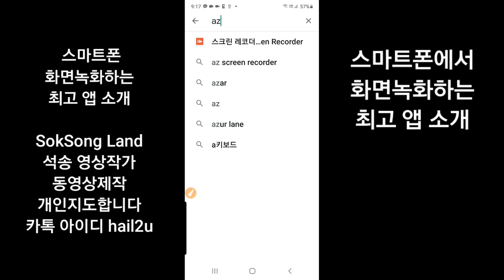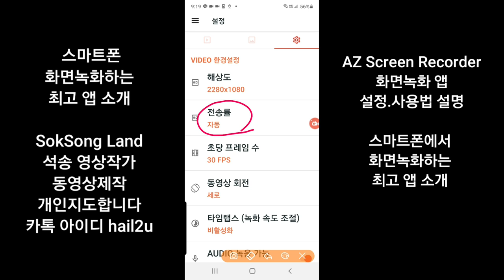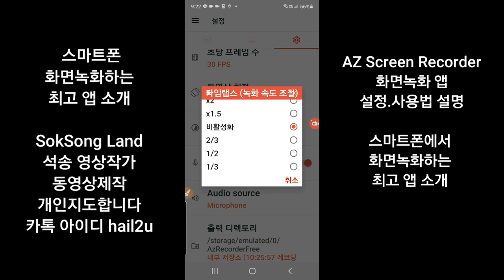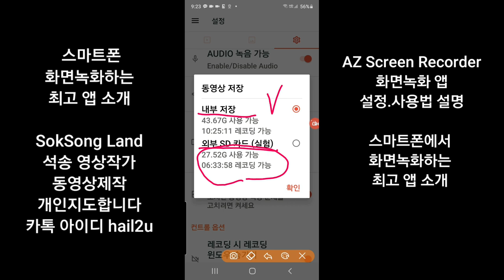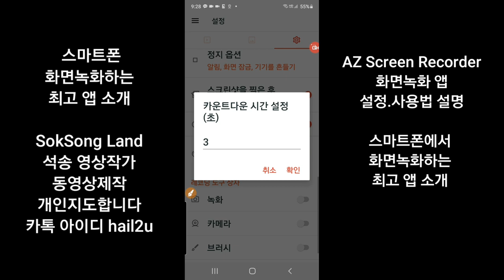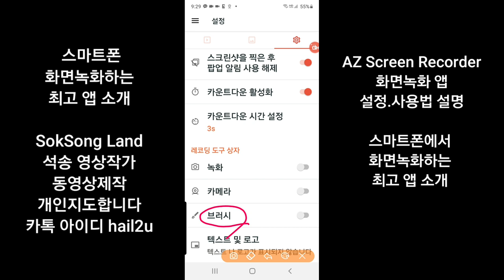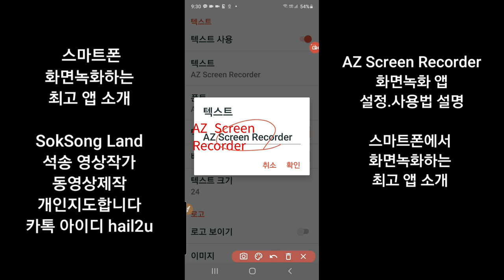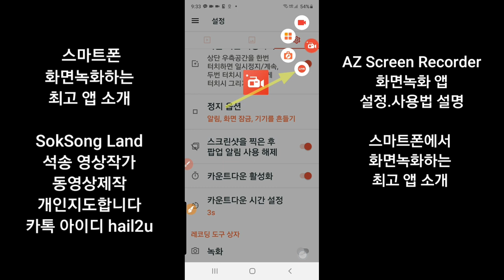스마트폰 화면녹화 최고앱 소개 및 설정 사용법 강좌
스마트폰에서  화면녹화하는 최고앱 소개 AZ Screen Recorder 설정 사용법 강좌 스마트폰화면녹화 앱 사용법 설정 화면녹화앱 화면녹화방법 화면녹화그리기